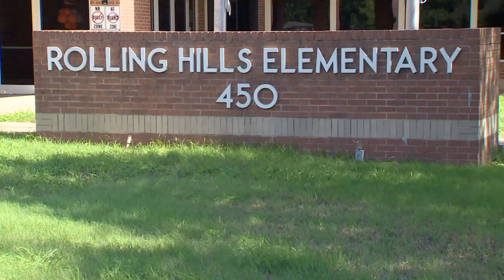'Power Up Academy': Lancaster ISD launches innovative strategy to retain, recruit teachers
As many schools face the reality of a national teacher shortage, one school district in North Texas is among those working on innovative ways to stimulate its staff.